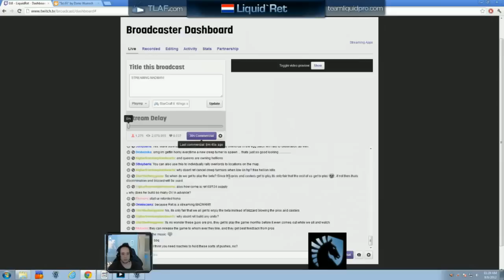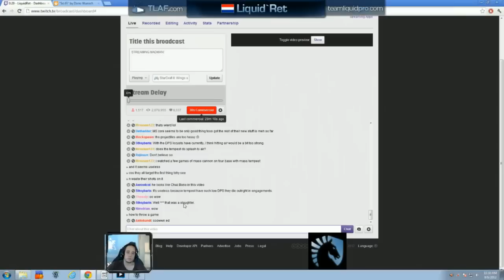Liquid.Ret Heart of the Swarm Ladder!